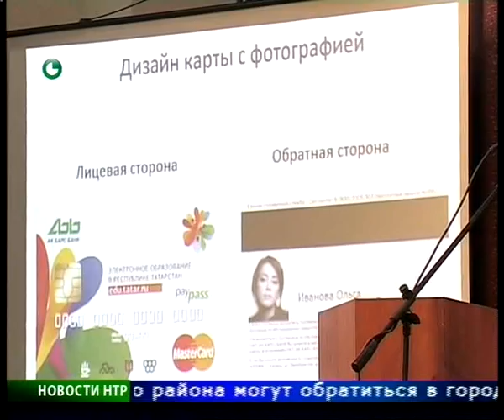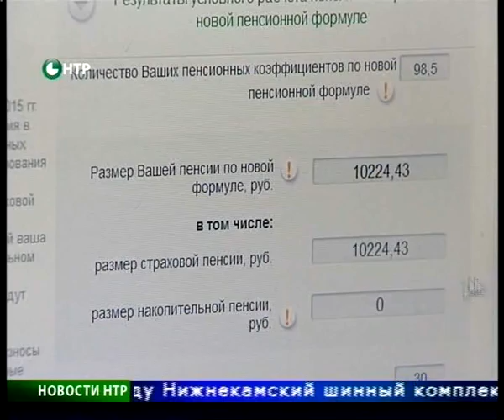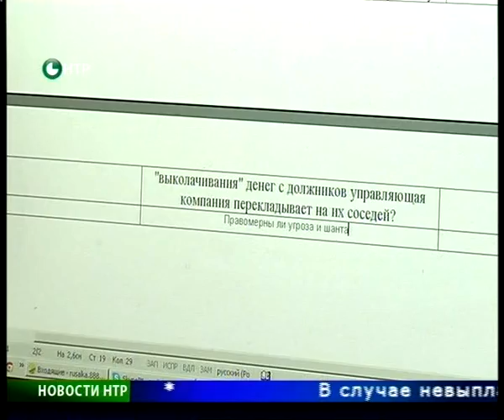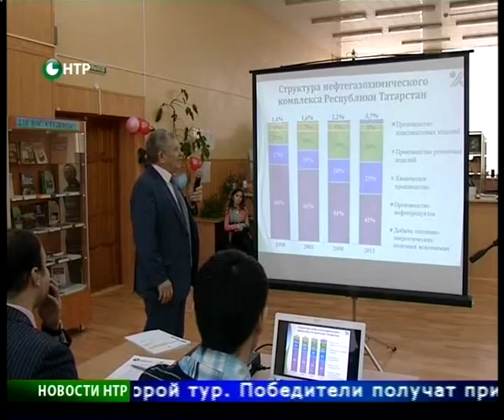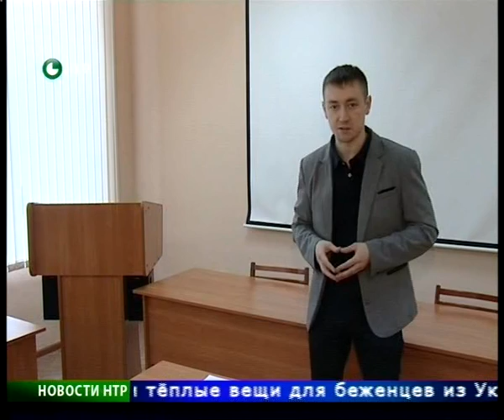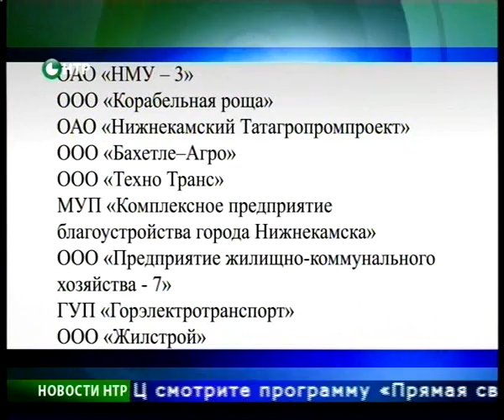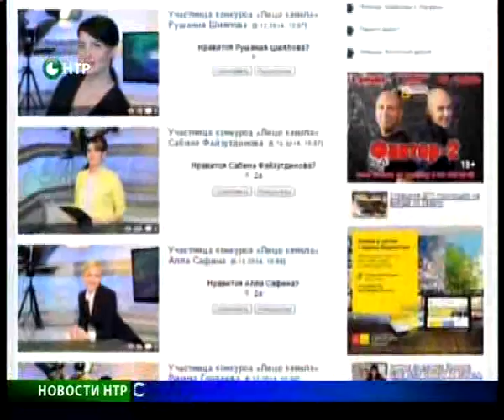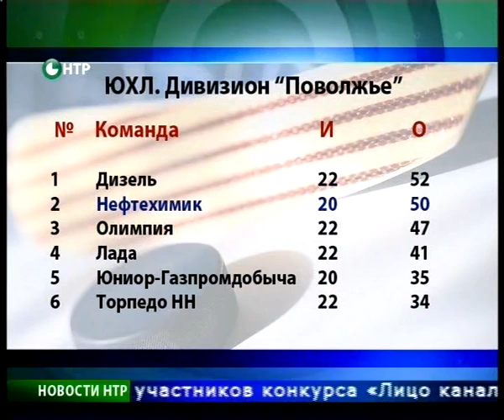Новости НТР. Эфир 5.12.2014 (Итоги).